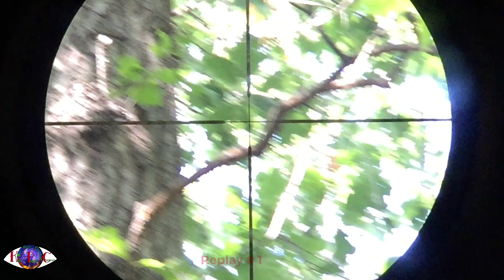YOS HAV ZOOV TUA NAS 2019 # 1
YOS HAV ZOO TUA NAS 2019-SEQUIRRELS HUNTING SEAON 2019.